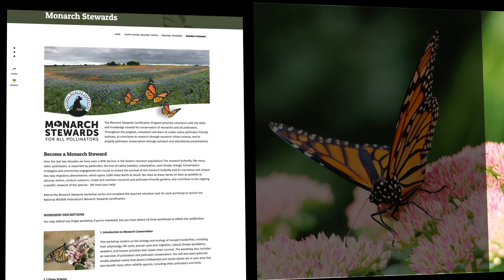No Time to Lose to Help the North American Monarch Butterfly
The U.S. Fish and Wildlife Service’s decision that protections for the monarch butterfly are warranted but precluded under the Endangered Species Act is a clear signal to the national conservation community, state and federal agencies, and the public of the peril the species is in.